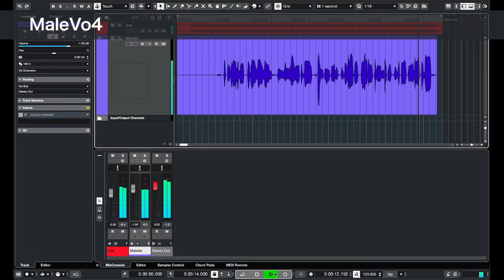VOCALO CHANGER PLUGIN - ALLEN - DEMO SONG 01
VST/AU/AAX形式に対応したボイスチェンジャーエフェクト「VOCALO CHANGER PLUGIN」のデモ音源です。人間の歌唱の歌い方の特長やクセはそのままに声色のみをVOCALOIDボイスバンクの声色に変換しています。

■歌唱
MaleVo1:でこんこん

■使用している音源・動画
Scene switching6 written by t12ya